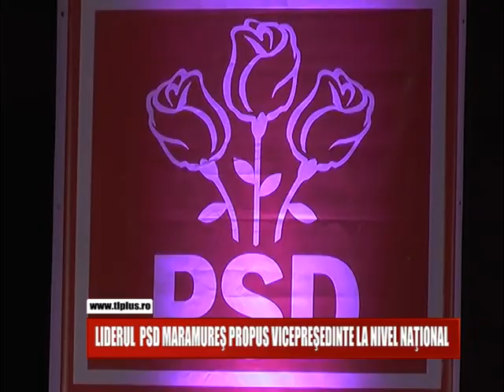ȘTIRI PE SCURT 8 MARTIE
- Bani pentru doua spitale din Maramures.
- Liderul PSD Maramures, propus presedinte la nivel national.
- "Timp pentru tine", actiune dedicata femeilor liberale.

Aflati mai multe detalii la stirile pe scurt.